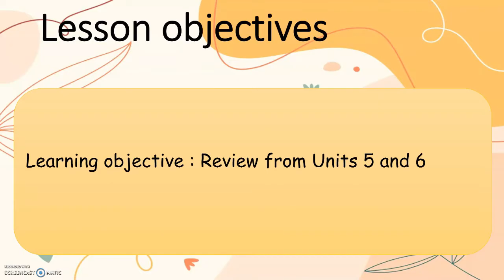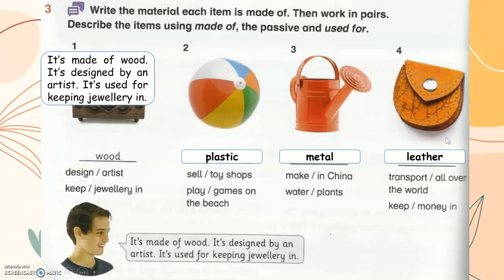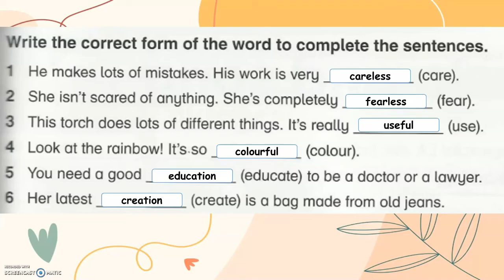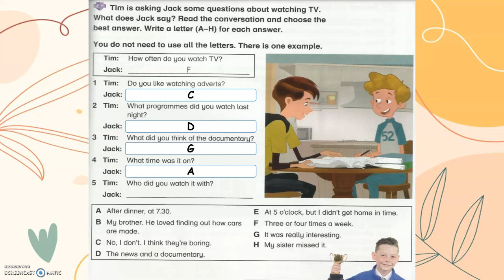Textbook Year 6 Academy Stars Unit 6 – How is it made? Review 3 page 80 & 81 + answers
TEXTBOOK ACADEMY STARTS YEAR 6 – UNIT 6 – How is it made? Review 3 page 80 & 81 with answers